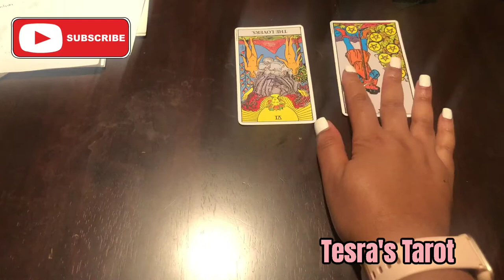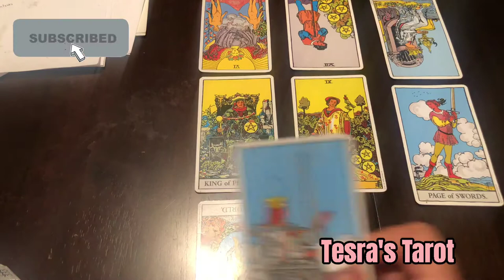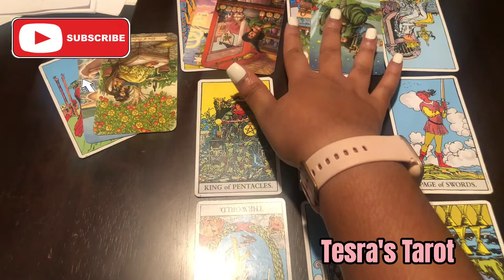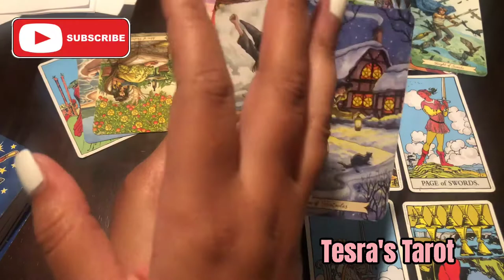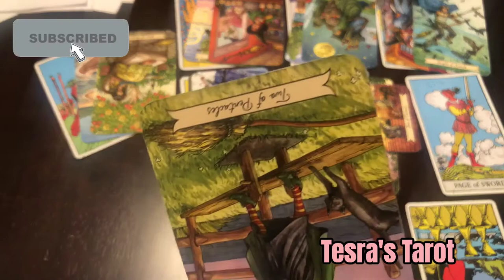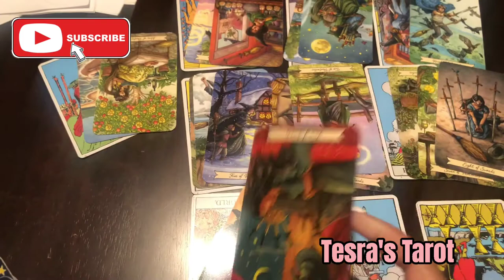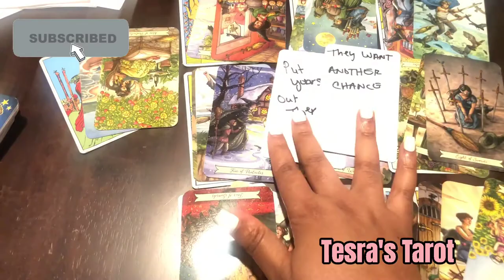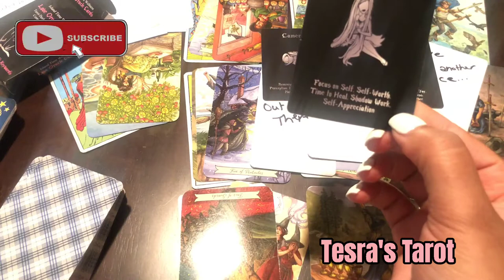Leo Almost Personal Reading "Everybody Plays The Fool 😩"